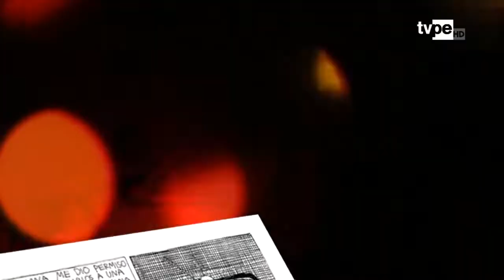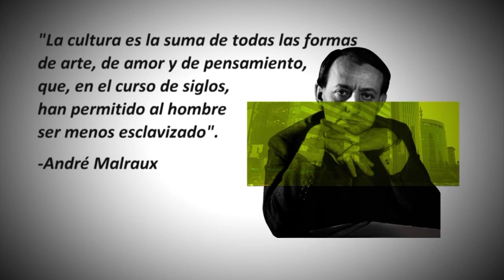Presencia Cultural: Entrevista a Powerpaola (07/09/2019) | TVPerú